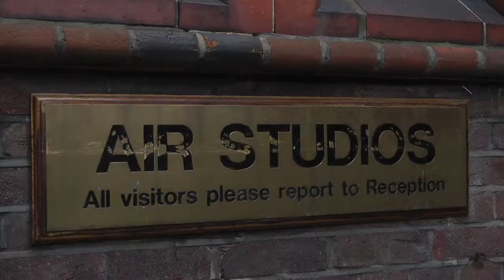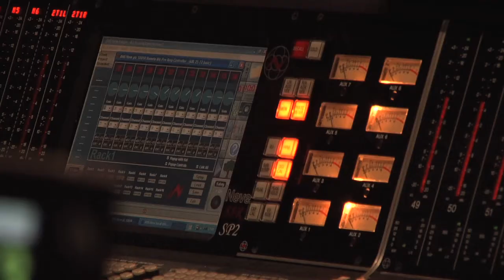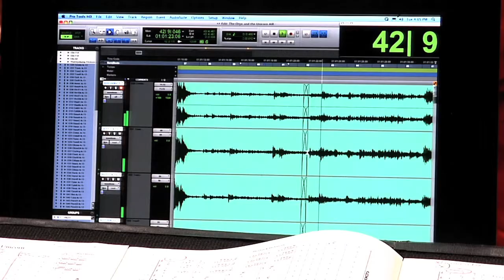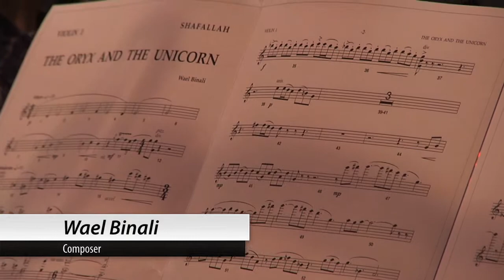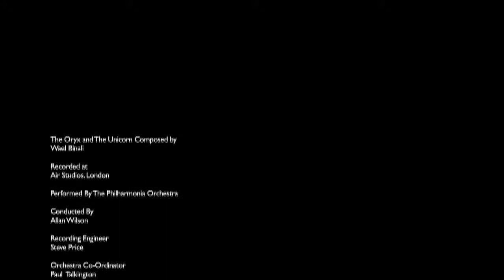Shafallaħ Suite 3: The Oryx & The Unicorn (with commentary) by Wael Binali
Video of us recording my piece "Shafallaħ Suite 3: The Oryx & The Unicorn" at Air Studios with The Philharmonia Orchestra, conducted by Allan Wilson in Jan 2012. The piece was written and recorded for the Shafallaħ Kids with Special Needs conference's One Billion Strong Campaign in 2012- composed, orchestrated and arranged by Wael Binali